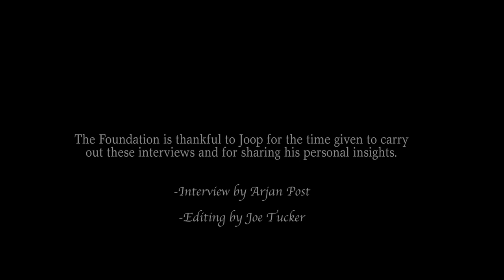Joop Goudsblom on Norbert Elias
Joop Goudsblom (*1932) is a retired professor of sociology. He began his academic career in 1966 in Princeton, since 1968 he is a professor in Amsterdam.
He knew personally Norbert Elias since 1956. He stayed in touch with him and later invited Elias to be a visiting professor in Amsterdam. Norbert Elias became a regular visitor at the town at the Amstel. In 1983 he decided to permanently move over. Joop Goudsblom became the landlord of Elias and they lived under one roof until the death of Elias.
Goudsblom became the first chairman of the Norbert Elias Foundation. He has served in this office for over three decades and enabled countless works and conferences on Elias. Among his personal contributions are the history of figurational sociology in the Netherlands and of course his book on the civilization of fire.